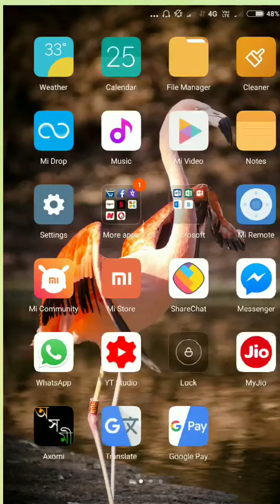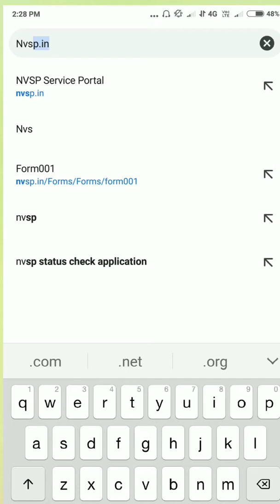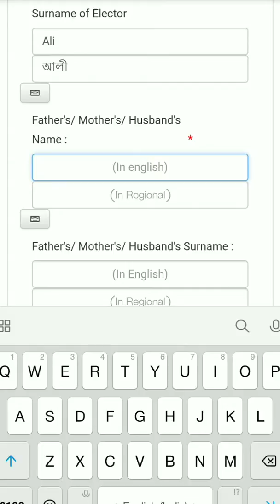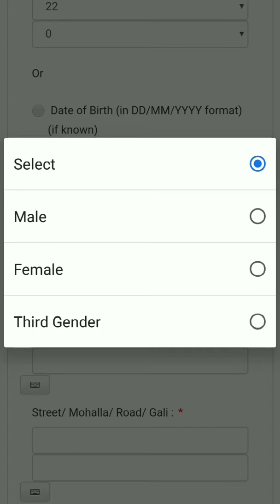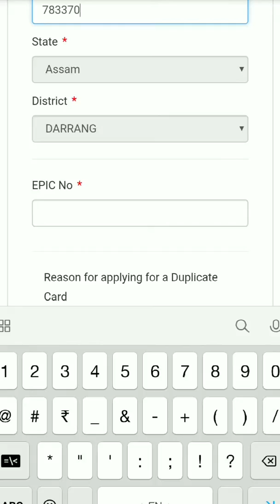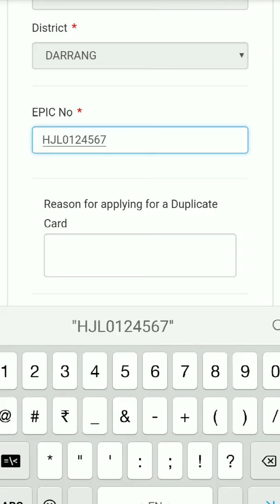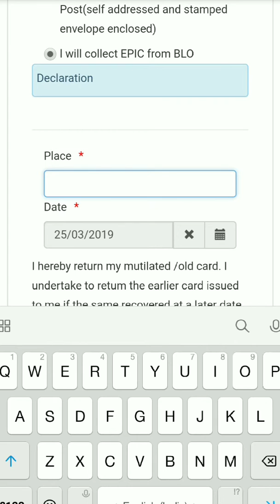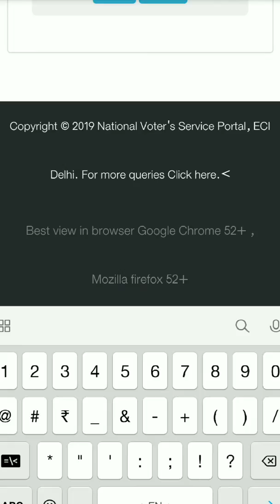New voter id card||নতুন ভোটাৰ কাৰ্ডৰ আবেদন||by AssamTube.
আপোনালোকে যদি ভোটাৰ তালিকাত নাম শুধৰণি কৰিছে,ভোটাৰ কাৰ্ড এতিয়ালৈকে পোৱা নাই, ভোটাৰ কাৰ্ডটো বেয়া হৈছে তেনেহলে । নতুন ভোটাৰ আইডি কাৰ্ড পাবলৈ কেনেকৈ আবেদন কৰিব।সেই বিষয়ে এই ভিডিঅ ত জানিবলৈ পাব। আৰম্ভণিৰ পৰা শেষলৈকে চাই থাকক।সকলো বুজি পাব।
Assamtube
Assam tube
AssamTubeNew